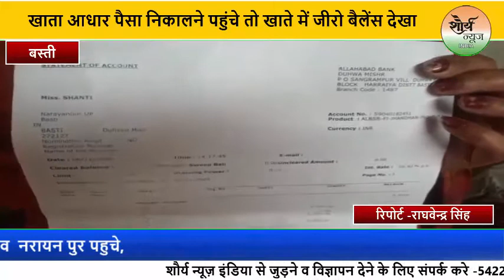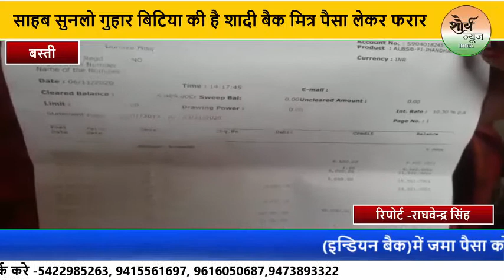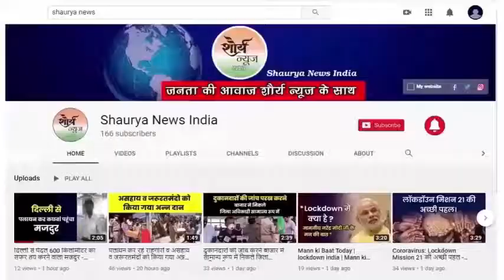Basti:- साहब सुनलो गुहार, बिटिया की है शादी ,बैक मित्र पैसा लेकर फरार।।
हे सरकार सुन लो हमारी गुहार बिटिया की शादी बैंक नहीं दे रहा पैसे इलाहाबाद बैंक  (इन्डियन बैक)में जमा पैसा को निकालने बाबूलाल चौहान ग्राहक के तब होश उड़ गए जब वह बैंक में पहुंचकर अपने खाते में जमा पैसा निकालने के लिए शाखा डुहवा व  नरायन पुर पहुचे,पूरा प्रक्रण
 जनपद के थाना छावनी क्षेत्र के नारायणपुर मिश्र शाखा डुहवा मिश्र में जब खाता आधार पैसा निकालने पहुंचे तो के होश उड़ गए अपने खाते में जीरो बैलेंस देखा,